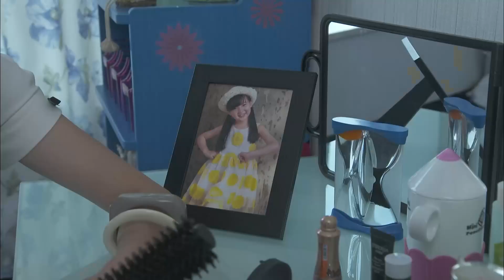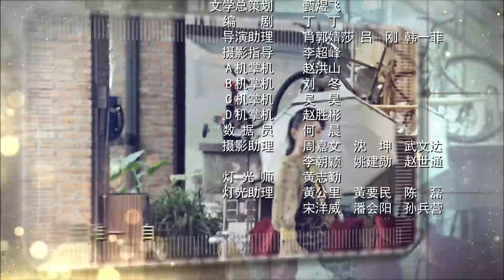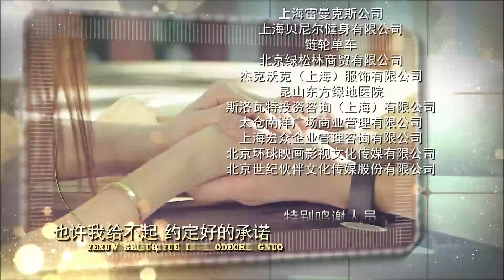【霸总甜宠剧】谭总白月光带娃回归03丨商界翘楚和灰姑娘被家族强行拆散，从此化身冰山总裁，谁知多年后白月光带娃萌娃融化冰山总裁#王阳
△剧情简介△
自幼一起长大的四个男孩——乐天、谭少宇、雷磊、李桃宝均已年满二十六岁，谈婚论嫁迫在眉睫。李桃宝最终抛开家庭束缚，拒绝了相亲对象薛晶晶，选择了青梅竹马的哑女夏丹。无房无车的雷磊本来要帮李桃宝整治一下薛晶晶，结果两人陷入真爱。富家女梅兰妮为了要挽救父亲的生意，有意接近富二代乐天，结果没想到乐天早就和富豪爸爸断绝了关系，是个穷光蛋，然而梅兰妮和乐天已经深深的爱上了对方，无法自拔。富家少爷谭少宇八年前和初恋女友伊冉相爱，却被家族狠狠拆散。伊冉偷偷生下了女儿伊恋，并慌称是自己的妹妹。谭少宇从美国留学回来，偶然遇见了伊冉，产生了不小的误会，而谭少宇被查出已经癌症晚期，两个人最终重归于好，享受最后的幸福。

★类型：霸总、爱情
★主演：王阳、原雨
★集数：16